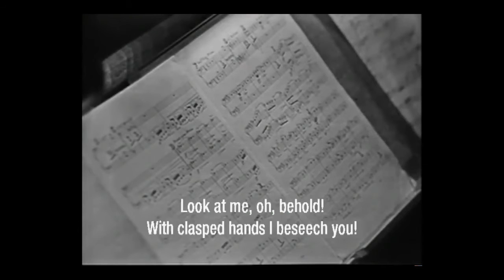Programm tal-Opra flimkien ma' Ray Storace